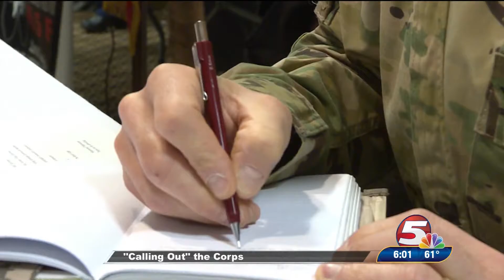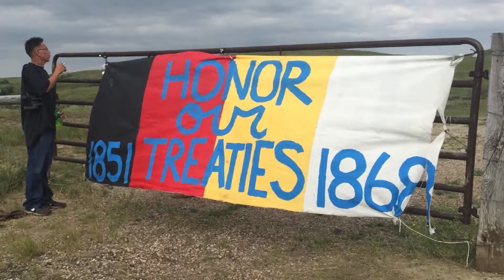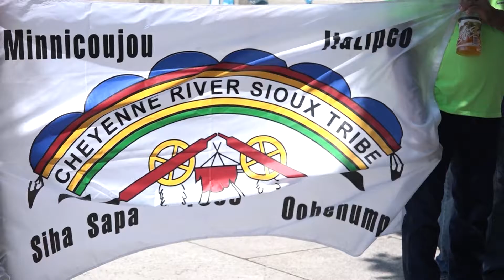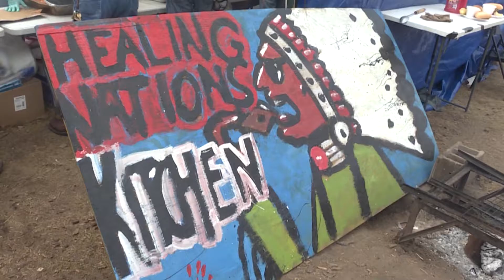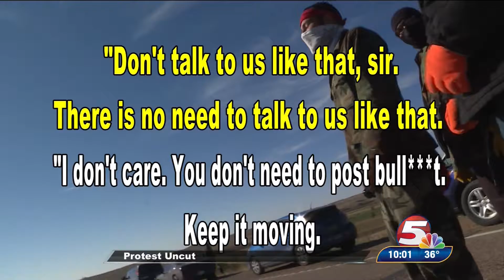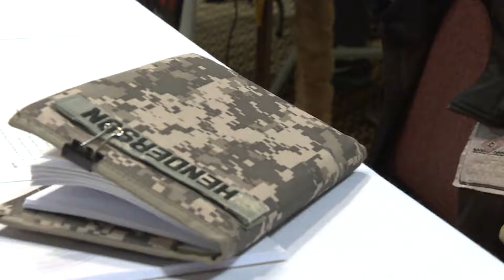Series Documentary DAPL Protests